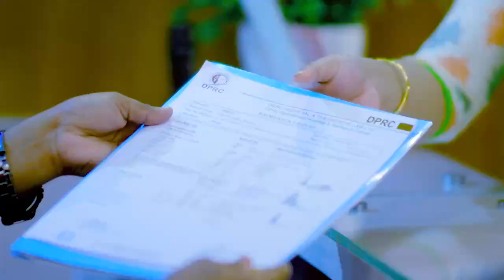এভিএন বা হিপ জয়েন্ট এর সমস্যার সমাধান | AVN Or HIP Joint Pain Treatment